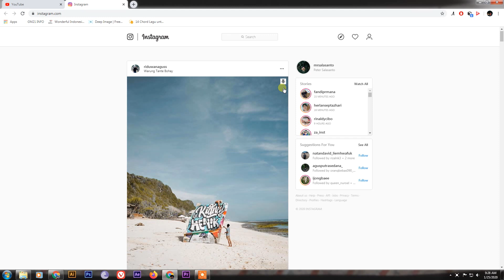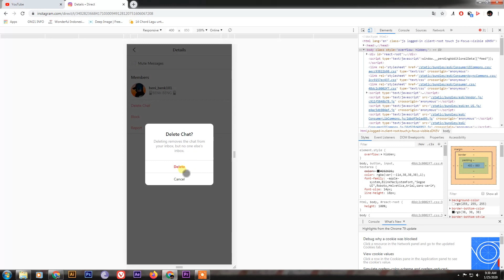Tutorial Cara Mengecek, Membalas dan Menghapus DM Instagram via Komputer dengan Chrome - mrsalasanto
Siapa bilang ga bisa bales dm lewat laptop atau pc. Terutama buat olshop yang banyak pelanggan dan biasa kerja lewat komputer kan sulit tuh bolak balik cek hp dan komputer, mending coba dulu tutorial mengecek, membalas, dan menghapus Direct Message Instagram cuma modal browser Chrome aja. Jadi ternyata dengan Google Chrome kita bisa tuh menjadikan Instagram seolah dibuka lewat hp gitu. dan Work for 2020.